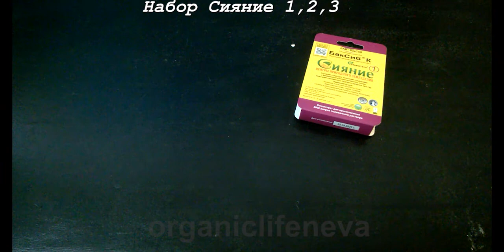Комплекс удобрений , набор Сияние 1, 2, 3.